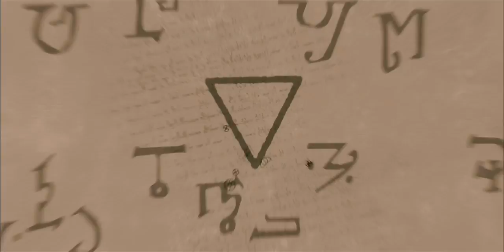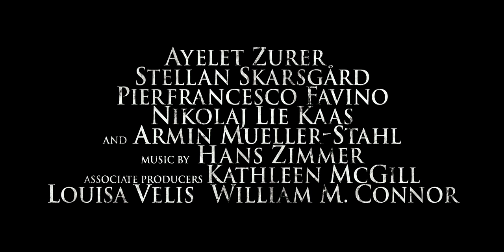Anjos e Demônios (Angels & Demons, 2009) Trailer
[Trailer] Anjos e Demônios
(Angels & Demons, 2009)
Gênero: Drama
Origem: EUA
Estréia - EUA-Brasil: 15 de Maio de 2009
Estúdio: Columbia Pictures
Direção: Ron Howard
Roteiro: Akiva Goldsman
Produção: John Calley, Brian Grazer